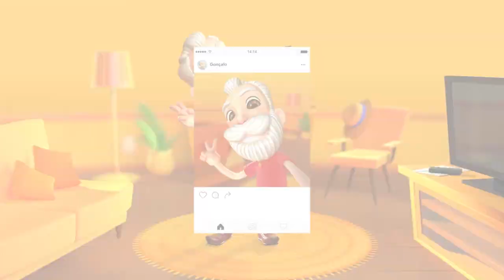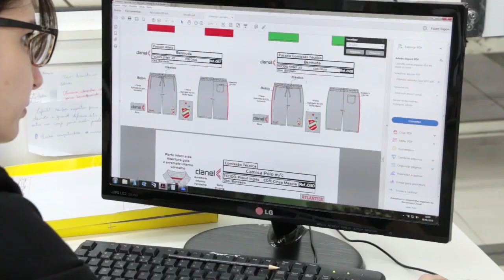Erechim 100 Anos, 100 Histórias com participação de Claudio Pagliosa